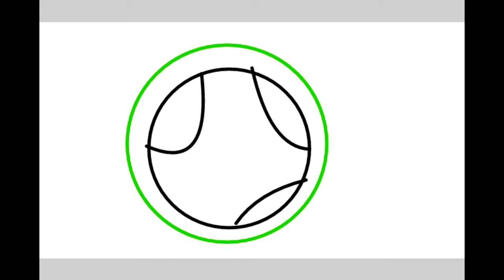The Apocalypse 4: The Apocalypse Has Ended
Thank God it ended now i need to rest and stop animating 😤😤😫😫😫😫